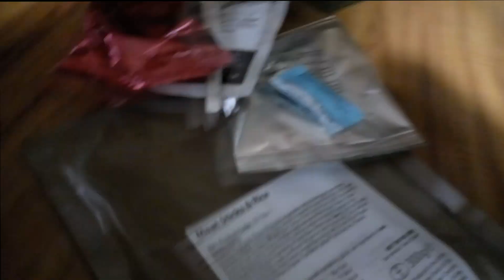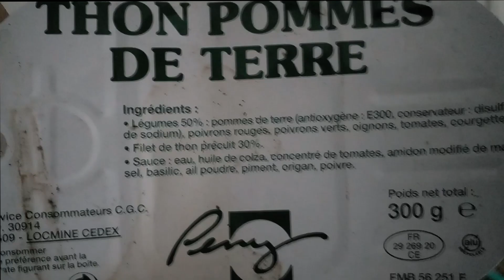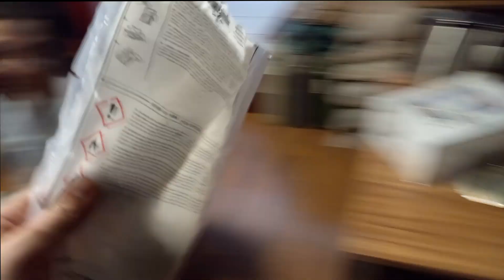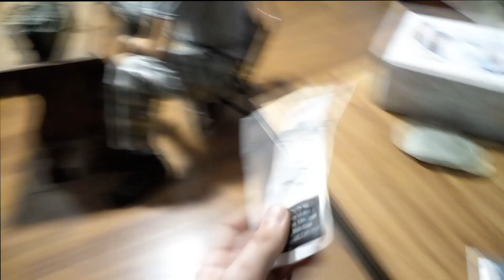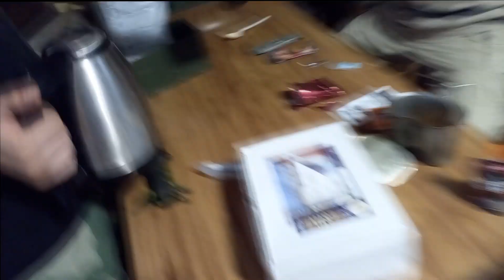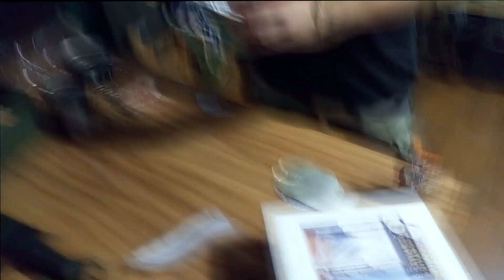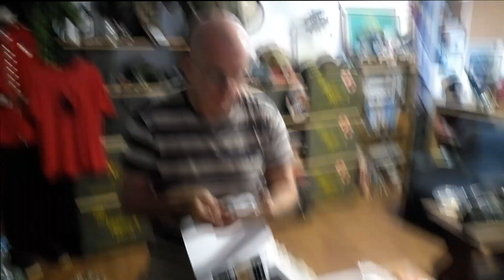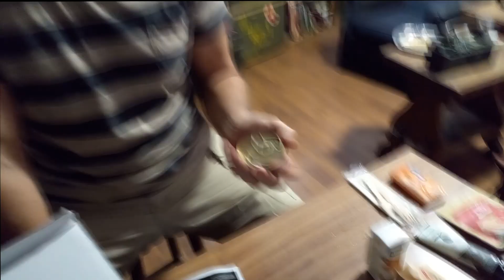V-LOG Ração de Combate Britânica - A opinião de nosso Especialista!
Neste vídeo, nosso amigo Mauricio Preuss, veterano da Legião Estrangeira, prova e dá sua opinião sobre a ração de combate Britânica atual, e na validade.
Opinião tendenciosa, pois ele gosta mais de ração do que de comida normal, mas tá valendo!!!

Agradecimento:
Mauricio Preuss - cobaia
Gabriel Nonaka - imagens toscas e edição